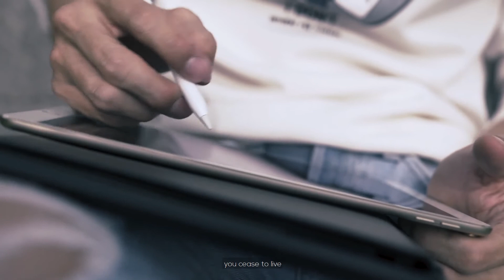Skymember Presents I³III Playing Cards by Austin Ho and The One1